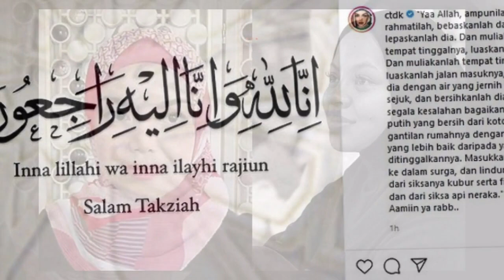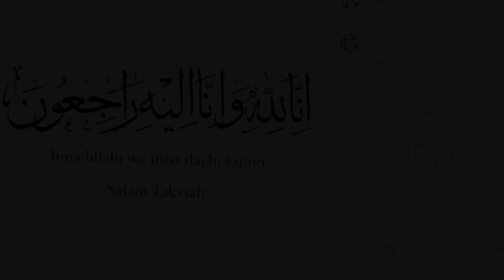Sayunya Doa Siti Nurhaliza Buat Siti Sarah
"Yaa Allah, ampunilah, rahmatilah, bebaskanlah dan lepaskanlah dia. Dan muliakanlah tempat tinggalnya, luaskanlah dia. Dan muliakanlah tempat tinggalnya, luaskanlah jalan masuknya, cucilah dia dengan air yang jernih lagi sejuk.
Dan bersihkanlah dia dari segala kesalahan bagaikan baju putih yang bersih dari kotoran, dan gantilah rumahnya dengan rumah yang lebih baik daripada yang ditinggalkannya.

"Masukkanlah dia ke dalam surga, dan lindungilah dari siksanya kubur serta fitnah nya, dan dari siksa api neraka. Aamiin ya rabb..," tulis penyanyi Datuk Seri Siti Nurhaliza buat arwah Siti Sarah Raissuddin yang meninggal dunia pagi tadi.

Sumber : instagram Siti Nurhaliza